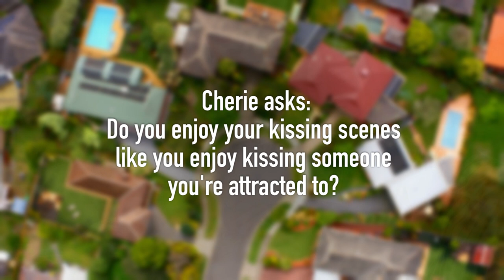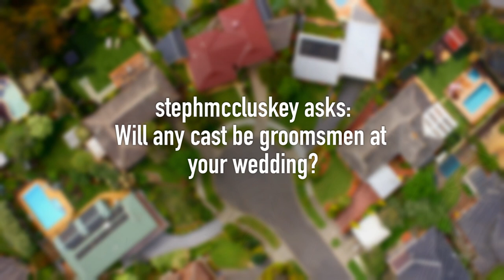Neighbours Q&A - Travis Burns (Tyler Brennan) & Mavournee Hazel (Piper Willis) - Part 1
Mavournee and Travis sit down to answer questions about